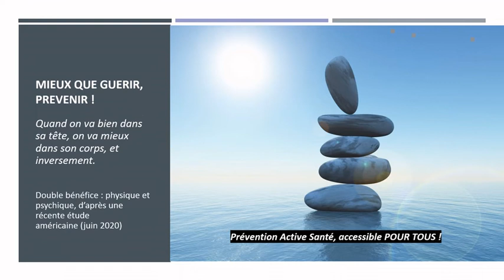TAI CHI CHUAN QI GONG PRESENTATION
Le Tai chi chuan est la gymnastique la plus populaire en Chine. Cette gym énergétique douce est, selon les médecins chinois, gage de santé et de longévité. Elle conjugue la relaxation en mouvement, la concentration dans la détente et la maîtrise de soi. Idéal pour  retrouver calme et  sérénité.

Accessible et bénéfique pour tous, le Qi Gong ("Exercices pour conduire l'Energie") est une gymnastique de santé et de longévité, tonifiant le corps, harmonisant l'esprit.

Ces cours sont dispensés par Jean Abadie, kinésithérapeute, acupuncteur et thérapeute en analyse et ré-information cellulaire, initié au Tai Chi Chuan depuis plus de 30 ans, puis au Qi Gong par Bruno REPETTO et les maîtres chinois TAN WEN BIN, Peter MOYE, Guo BING SEN et Zhou JING HONG, ainsi que par Georges CHARLES et le docteur Yves REQUENA

Les cours de Qi-Gong et Tai Chi Chuan sont complémentaires.